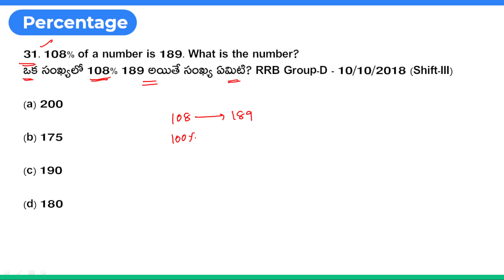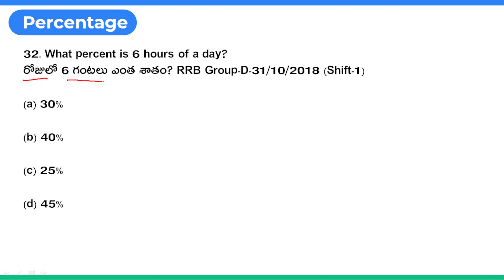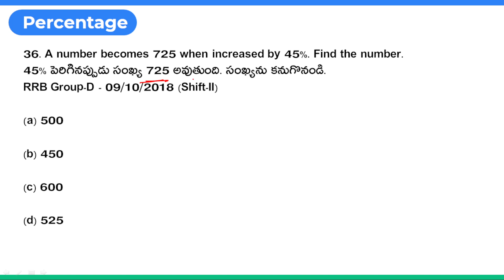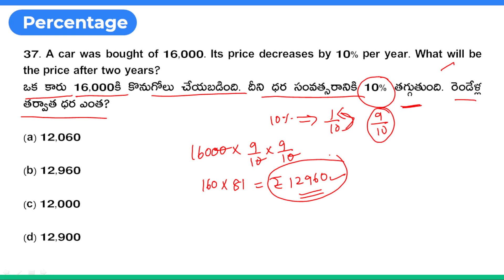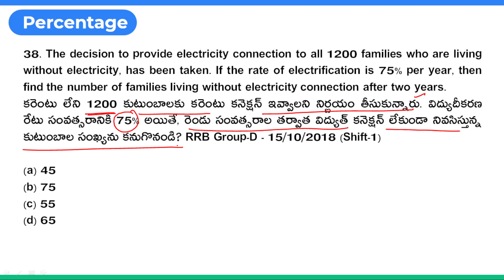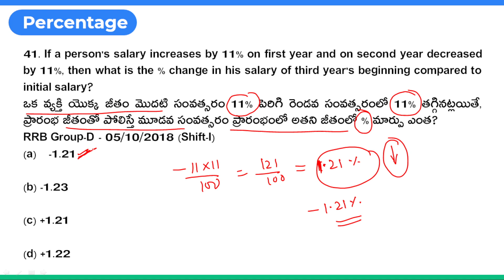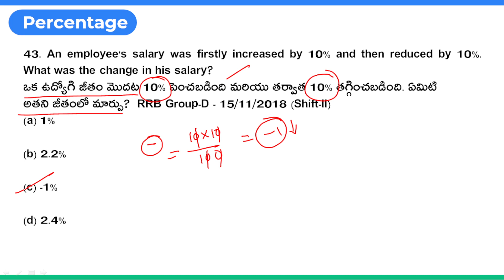RRB group d previous year question papers || Percentage || Part-3 || Telugu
For PDF Join the Telegram Channel :
RRB Group D Previous Year Question Papers, Telugu, Compound interest
RAILWAY GROUP D PREVIOUS QUESTION PAPER IN TELUGU WITH ANSWERS
RRC GROUP D PREVIOUS YEAR QUESTION PAPER 2020, telugu
railway group d question paper 2021, railway group d practice set 2022,
RAILWAY GROUP D EXAM LATEST UPDATES IN TELUGU
RRB Group D Previous Question Paper In Telugu || Rrb Group D Model Paper In Telugu
All Previous Year Paper, group d math previous year question papers
RRB Group D Previous Maths Question Paper In Telugu
RRC Group-D Previous Year Question Paper in Telugu
Important Topics For RRC Group D | Questions Analysis
group d question paper 2018 telugu | rrb secunderabad | group d previous paper 2018|
TOP 100 MATHS PREVIOUS QUESTIONS IN RAILWAY GROUP-D
RRB Group-D Previous Year Math Questions Solved
Math Questions from RRB Group D Previous Year Papers
RRB Group D 2021 | Maths In Telugu | RRB Group D Previous Year Math Question Paper In Telugu
Group D Maths | Railway Group D Math Tricks | Group D Previous year paper
rrb ntpc
rrb ntpc cbt 2 preparatin video sin telugu
railway exams
rrb ntpc cbt 2 imp gs gk bits
rrb ntpc cbt 2 imp current affairs in telugu
gs bits in telugu
railway exam latest updates in telugu